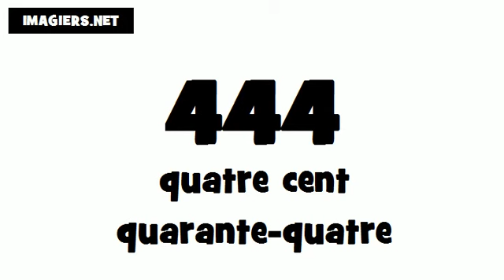How to say 444 in French